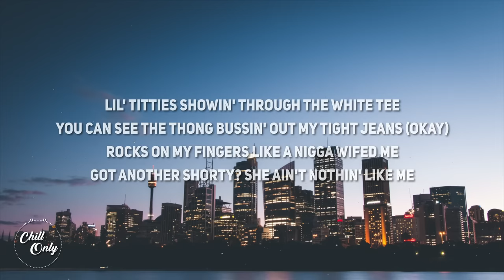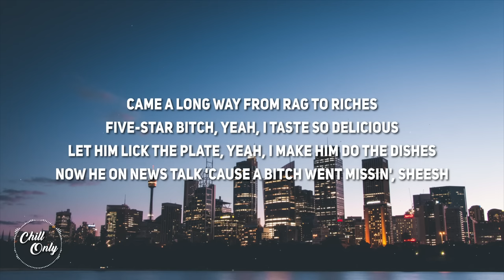ARNEL Remix - Players x Without Me (Lyrics)